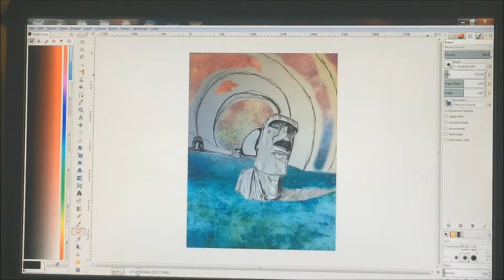Easter Island Speed Painting ( Mixed Media )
Easter Island~

Had fun with this one:)  I spent a lot of time just making the video, surprisingly it's takes me almost just as much time to make the video as the piece of art itself...so time consuming ugh lol Anyway, the thought behind this has fascinated me for a while and i've always wanted to do a piece on the easter island people so i'm glad I had the free time to enjoy myself:)

Used mixed media-acrylic paint, color pencil, mechanical pencil, oil pastels, soft/dry pastels, pen, spray paint & digital media on black poster board.

I will also link to my artwork below to anyone that enjoys creating art who might be interested in looking. Not trying to sell anyone anything, just promote creativity...

Band name: Barbatuques - Baiana (CloZee Remix)
Song Name:Barbatuques - Baiana (CloZee Remix)

17 U.S.C. § 107